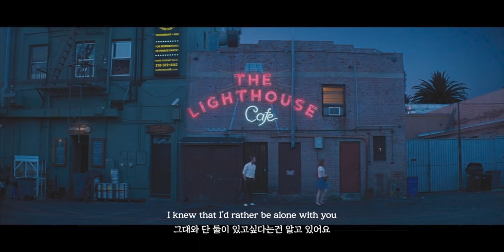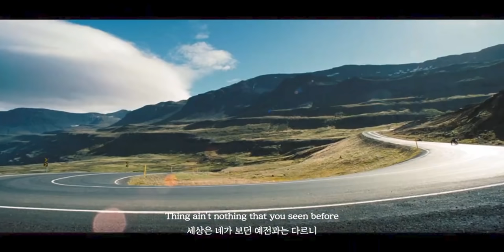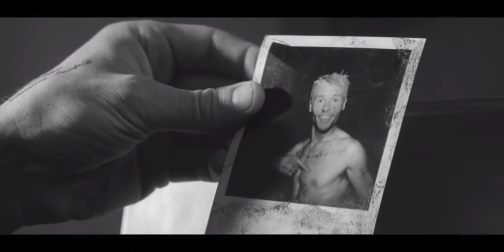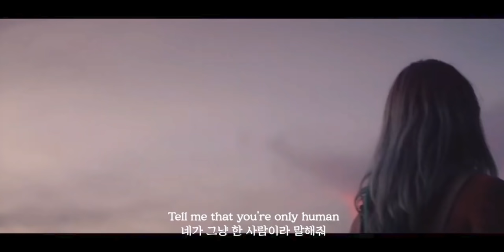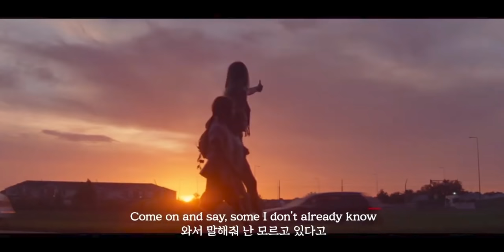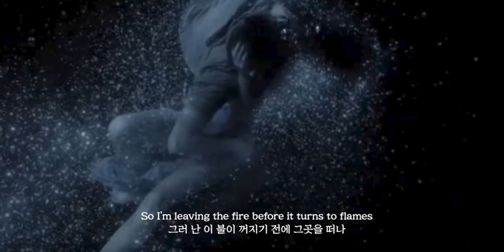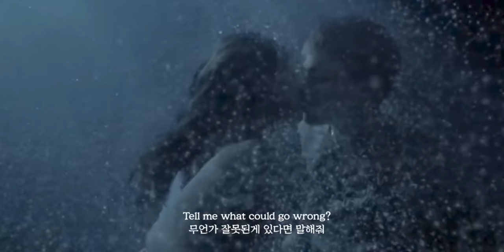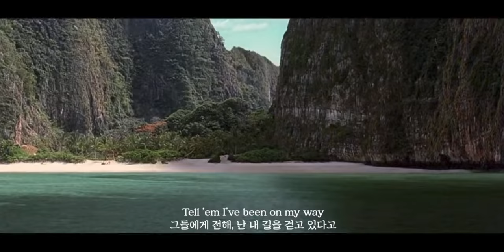Mac Ayres, My Lover. (Playlist)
그간 만들었던 모든 맥 에이어스의 영상 모음집☆

00:00 Mac Ayres - Alone With You
02:30 Mac Ayres - Sometimes
04:36 Ayres - Since U been gone I'm Lonely
07:10 Mac Ayres - In Neo Tokyo
10:59 eyelove Brendon - Her (ft, Mac Ayres)
13:04 Mac Ayres & Jack Dine - Something (feat .Psalm)
15:54 Mac Ayres - Change Ya Mind
20:27 Mac Ayres - Games
26:37 Mac Ayres - You
30:03 Mac Ayres - Brand New
32:37 Mac Ayres - Almost Home
35:55 Mac Ayres - Nothing Else
39:37 Mac Ayres - Roses
44:08 Mac Ayres - Jumping Off the Moon
48:59 Mac Ayres - Shadow

오랜 외국인 구독자 친구가 디스코드 채널을 오픈했어요!
곡 신청이나 추천을 거기서 할 수 있으면 좋을 것 같더라구요

I thought it'd be nice to request songs or recommend songs there.